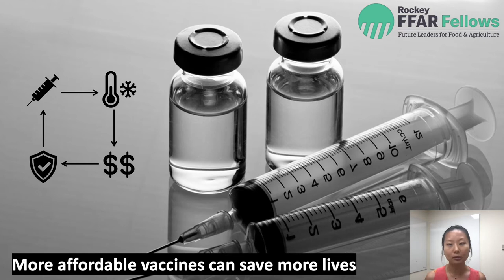No More Needles - Drinking Yogurt for Your Next Immune Boost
When was the last time you hesitated to take a vaccine because getting stabbed by a needle is not really your thing? What if I tell you that you could simply take a yogurt drink instead, getting that yummy in your tummy and immune boosted at the same time? This sounds too good to be true, you say? We are currently collaborating with other smart people at Colorado State University to make this possible, persuading live bacteria to deliver mucosal vaccines directly to the gut. Better vaccines to save more lives!

FFAR Fellow: Echo Pan of NC State University
Vote for the best 3-minute Lightning Talk created by the Foundation for Food & Agriculture Research (FFAR) Fellows!  ►go.ncsu.edu/ffarfellowstalk

Criteria for voting:
1. Was the talk clear, compelling, and included the connection between the research and society?
2. Did you learn something interesting and memorable about food and agriculture that you will share with others?

Voting Deadline: August 15, 2022. The People's Choice Award for favorite FFAR Fellows Lightning Talk will be announced in the FFAR newsletter at foundationfar.org and on the FFAR Fellows website at ffarfellows.org.